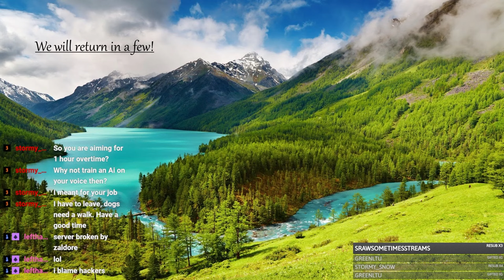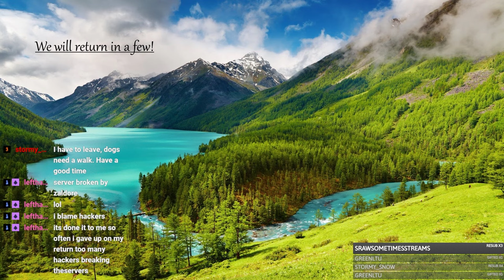Let's Play - Conan Exiles Age of War - Chapter 3: Part 7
War is on the horizon and we must prepare. Join me on our adventure into the newest update to Conan Exiles: Age of War!

This gameplay is from my stream on Twitch. Catch me live M-Th nights at 9pm (PST Timezone)